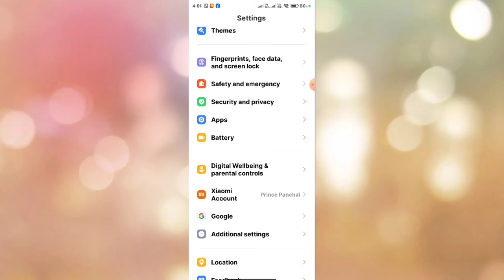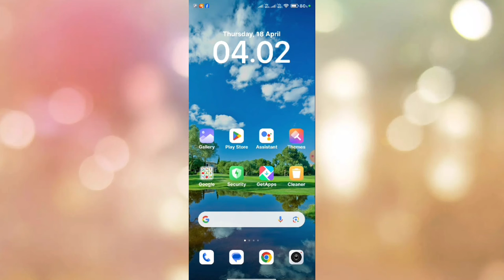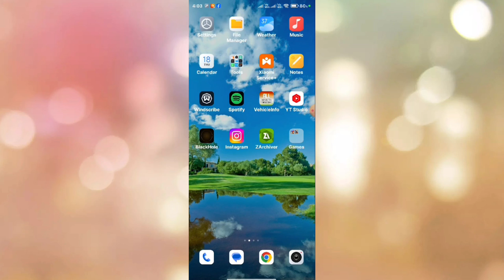Free fire max message problem solve || Free fire message box not opening 2024